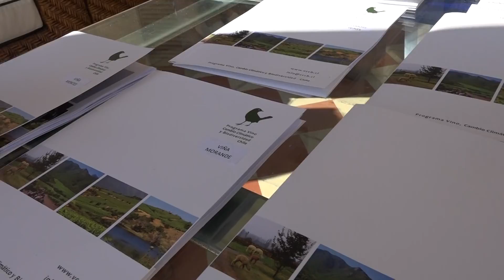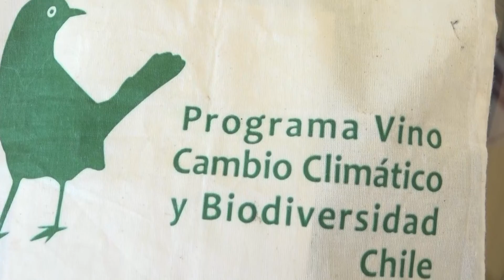Instituto de Ecología y Biodiversidad - Cono Sur